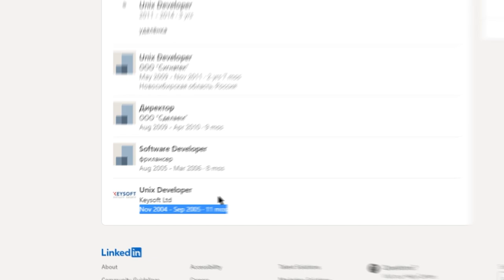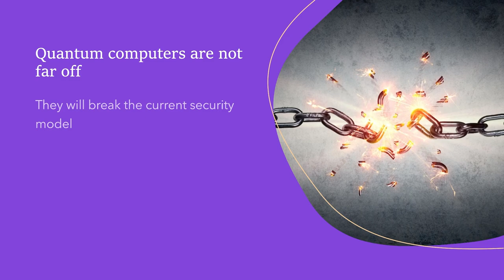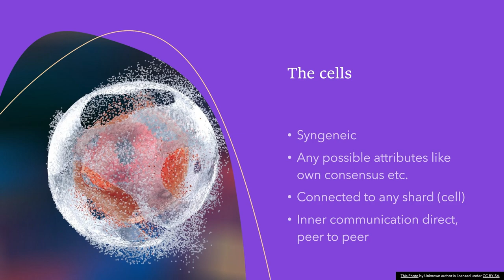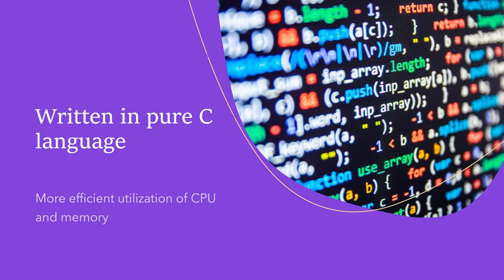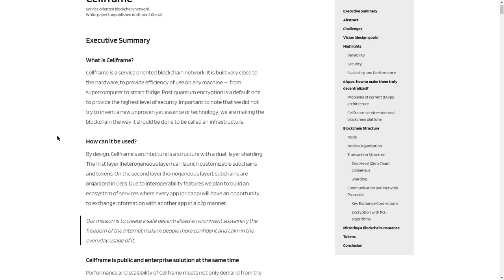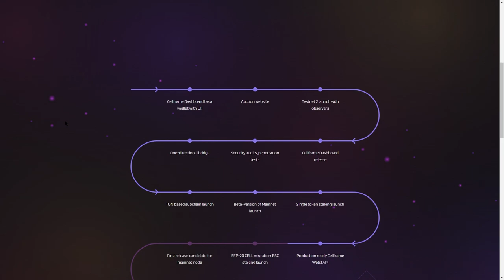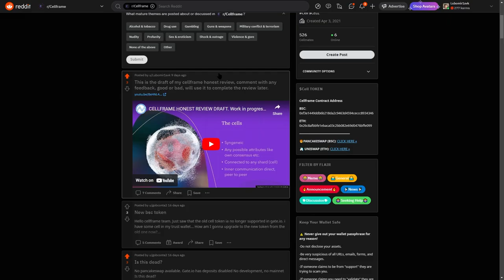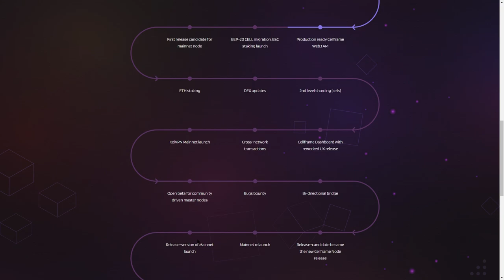CELLFRAME HONEST REVIEW. Post quantum next gen platform?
Hi, I will conclude 2022 with the review of another layer1 called cellframe. A small cryptocurrency platform that tries again something different. Worth our time and money? Let's dive.

00:00 Introduction
00:48 What is cellframe?
01:29 The team
03:05 The whitepaper
09:15 The token Cell
13:22 The community
14:11 My critical point
16:01 The conclusion